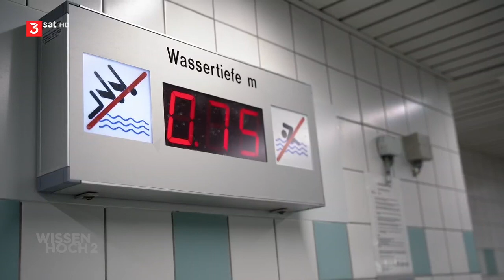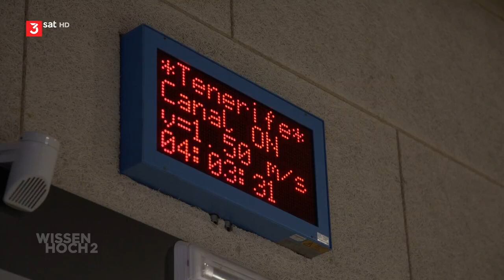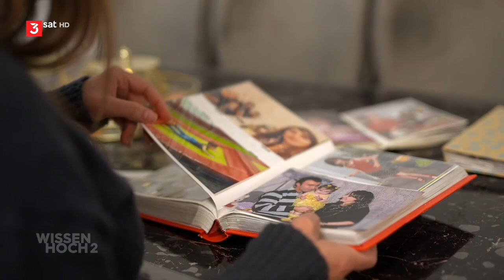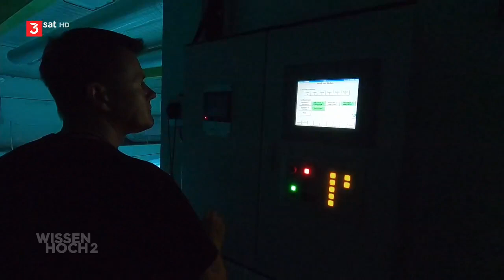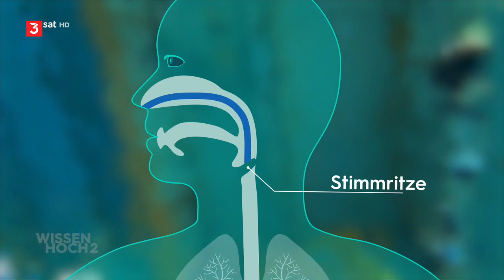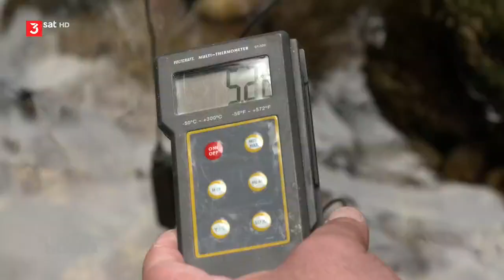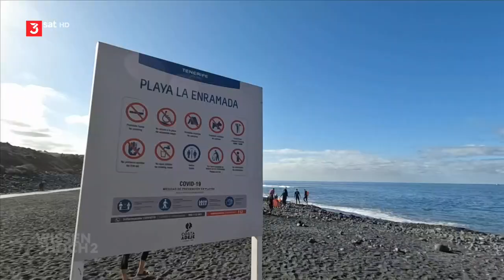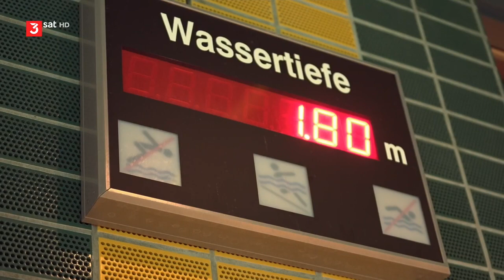Überleben im Wasser | Doku Wissen hoch 2 | 2022 ZDF 3SAT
Ein Film über die  Kulturtechnik  des Schwimmens von Christian Bock.